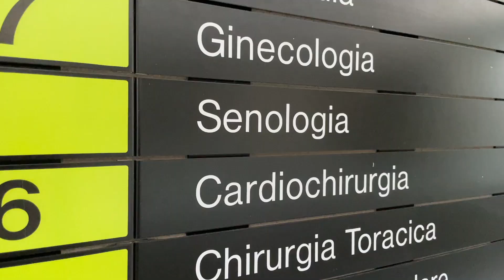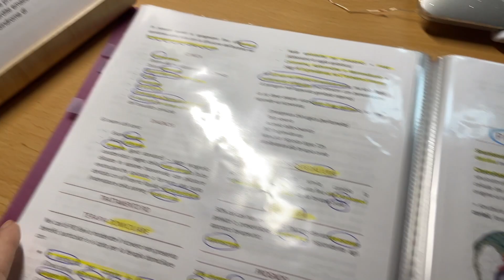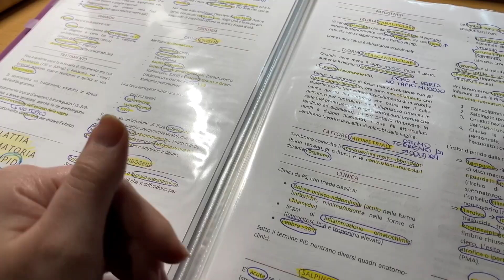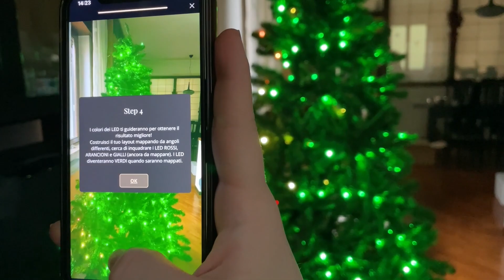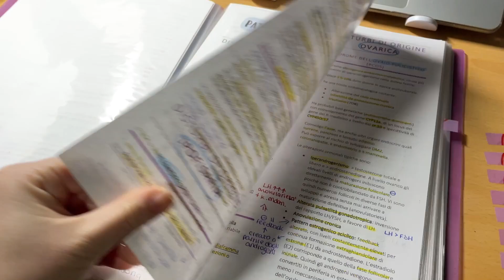INIZIANO I VLOGMAS: albero e pre-esame | VlogMas #1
NEGOZIO BORSE